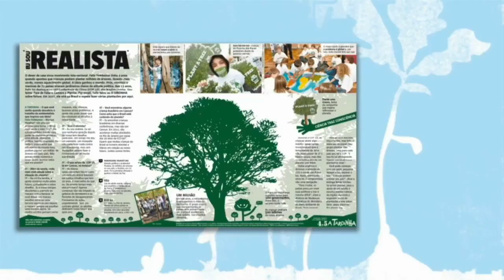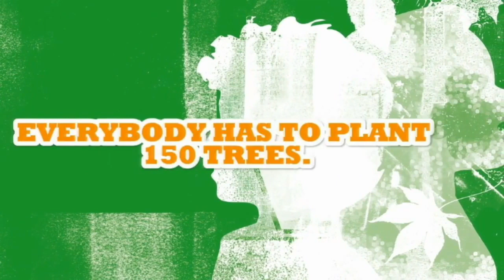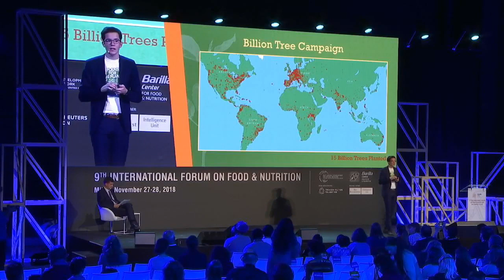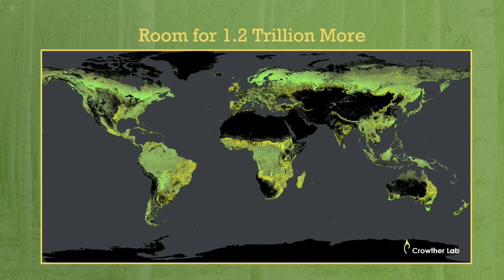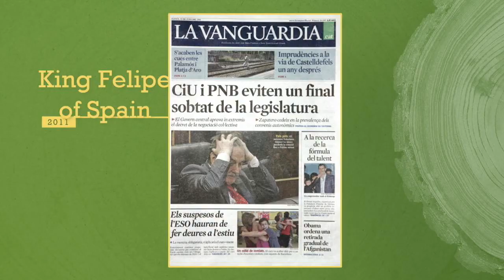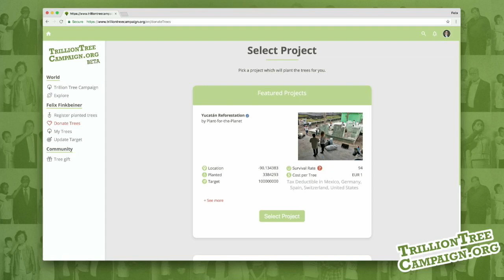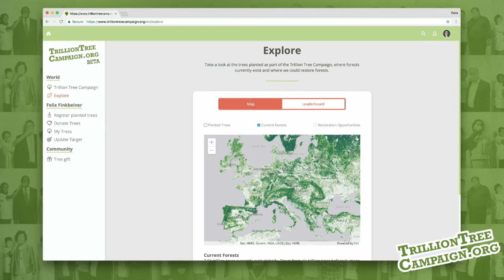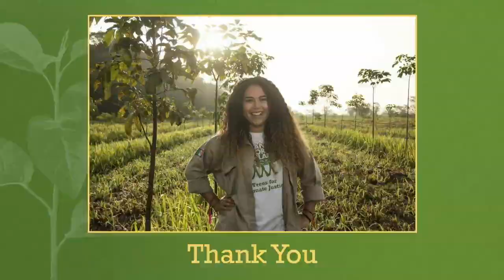How to Save Humankind with a Trillion Trees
Watch Felix' speech at the 9th International Forum on Food and Nutrition, hosted by the BCFN Foundation, the Fondazione Barilla Center for Food & Nutrition.

At the age of 9, Felix Finkbeiner, inspired by the story of Wangari Maathai, developed the idea that children could promote climate justice by planting a million trees in every country. With the support of children from over a hundred countries, Felix launched the children and youth initiative Plant-for-the-Planet in 2007.

So far, more than 70,000 children and youth in 67 countries have been trained in Plant-for-the-Planet Academies. As Climate Justice Ambassadors, these children and youth give speeches to adults, make them act and fight for their future.

In May, 2018, the German President awards Felix the Federal Cross of Merit to honor his commitment for climate justice. Today, Felix does his PhD at the ETH Zurich. He researches on the forest restoration potential at a global scale as well as on the question which areas should be prioritised to maximise the impact of biosequestration in addressing the anthropogenic climate crisis.